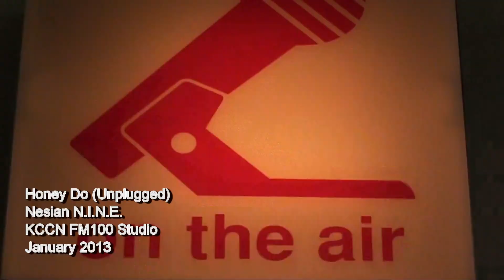Honey Do (Acoustic) - Nesian N.I.N.E.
The original song can be found on the Nesian N.I.N.E. album Press Play.  Here's the unplugged version that was recorded in the FM100 studio.  These guys are awesome live.  Check em out if you get a chance.